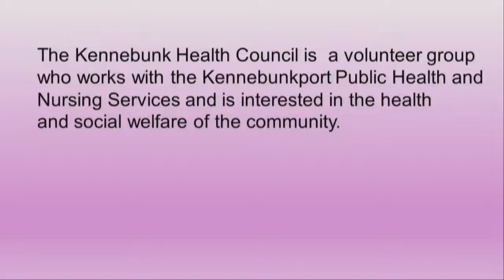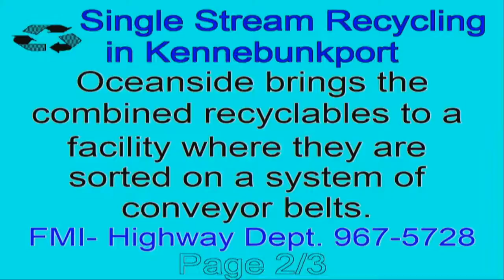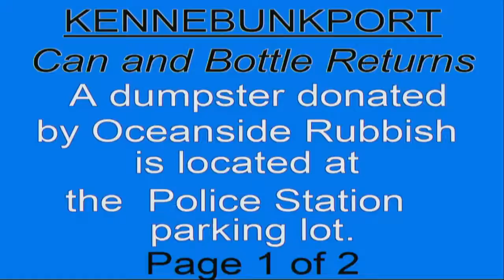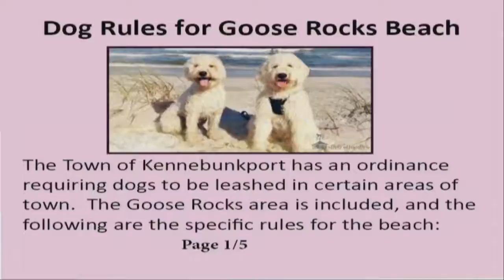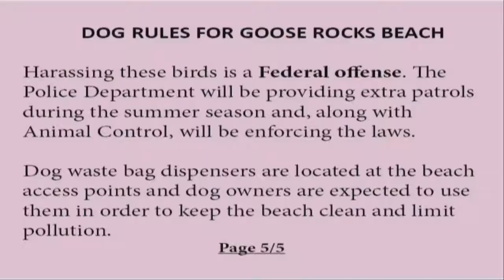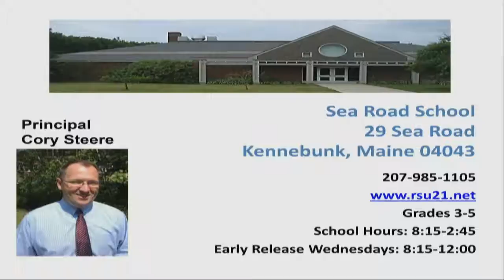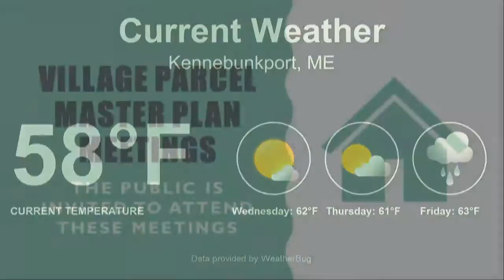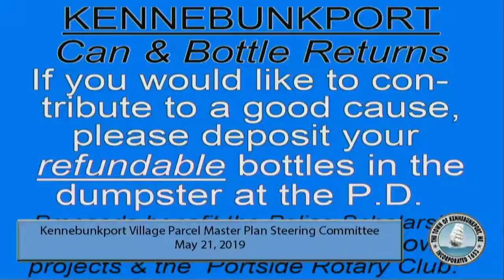Kennebunkport Village Parcel Committee May 21st, 2019